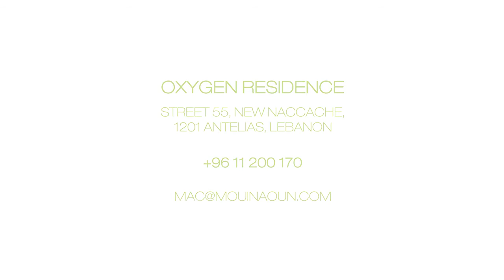Oxygen Residency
Luxury Apartments in Lebanon | Residency in Antelias